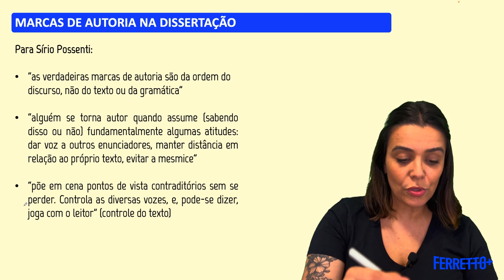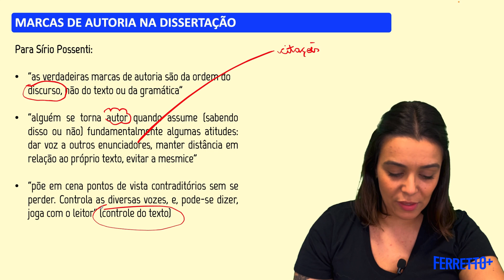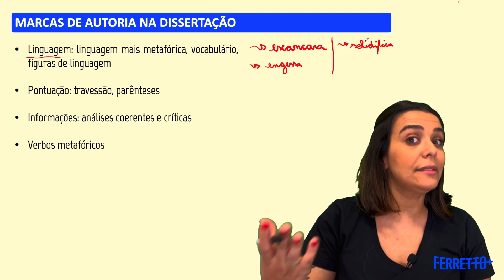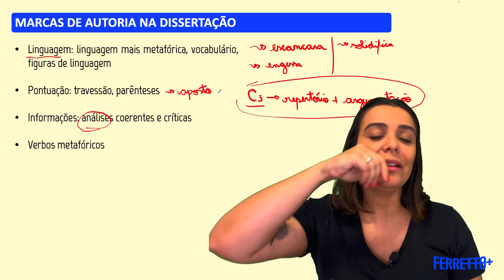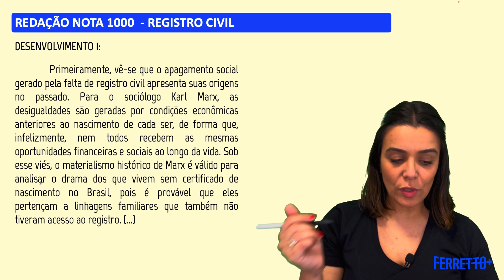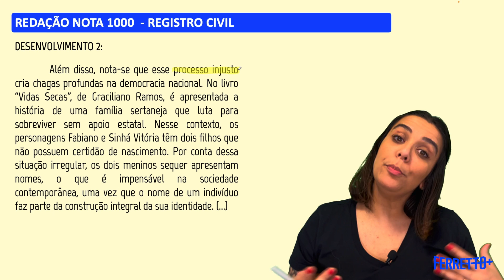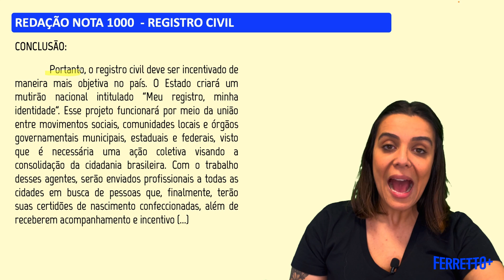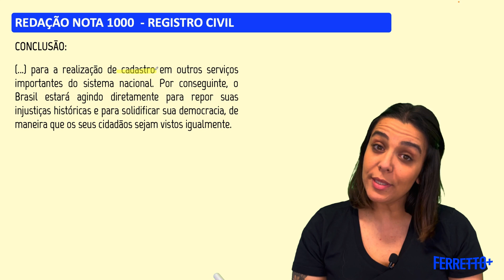Marcas de Autoria na Redação | Ferretto+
O Ferretto+ é uma novidade que acabou de sair do forno para vocês!
Um portal de conteúdos semanais gratuitos com aulas do nosso canal do Youtube, com todas as matérias e um plus: materiais de apoio completos para download  💙